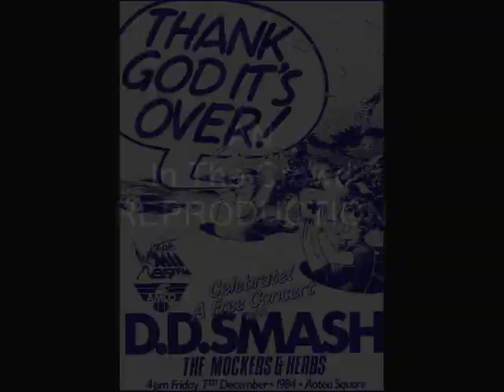DD SMASH - 'Guilty' Live at Mainstreet July 29 1983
DD SMASH LIVE - DEEP IN THE HEART OF TAXES. Recorded Live at Mainstreet July 29 1983 by Mandrill Studios, Marketed by Festival Records (New Zealand) Ltd. ref: C29016. A One Night, One Shot Recording - Rescued by Charles Fisher.

An IN THE CROWD MAN RE-PRODUCTION - Re-rescued from my well thrashed cassette tape recording of the gig purchased with hard currency from a music retailer on Queen Street upon release back in the day . . .

This is New Zealand Aotearoa - O Yeah!